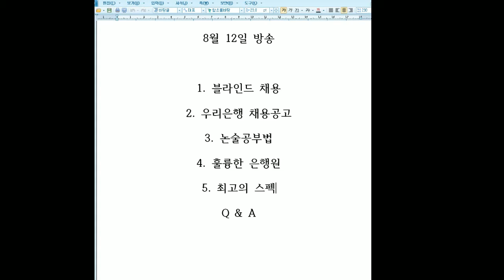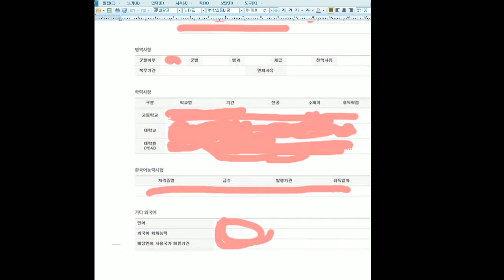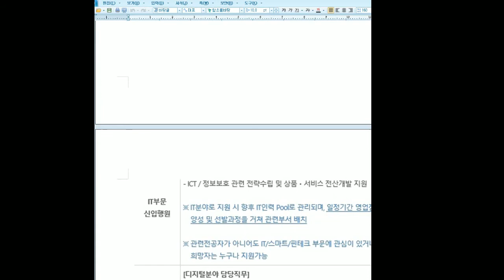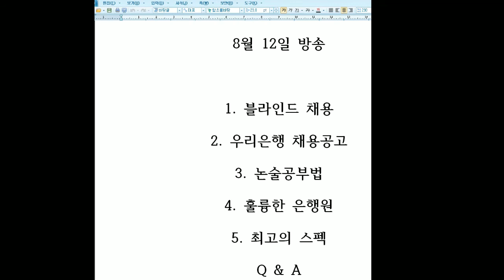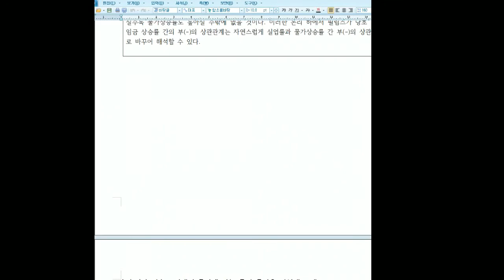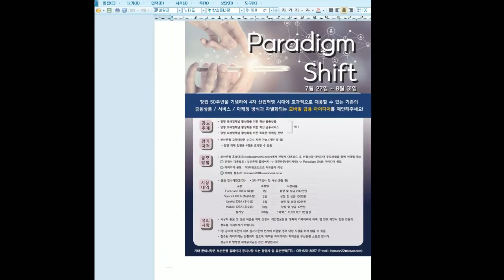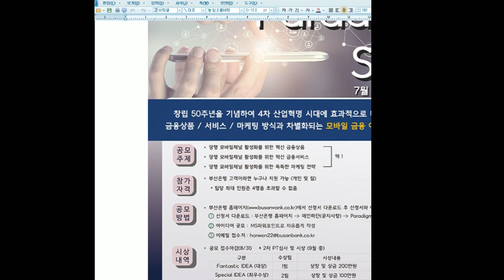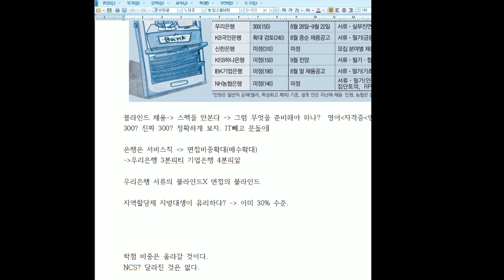탑뱅커의 입사정보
2017하반기 우리은행 채용공고분석, it와 디지털부문차이, 스펙준비, 블라인드채용